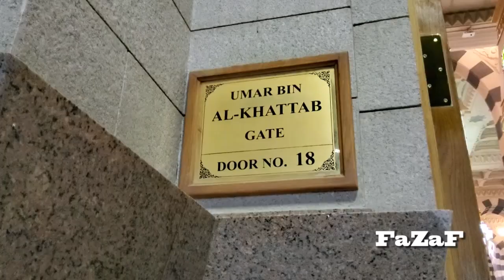ALLAHU-AKBAR - AL MASJID AN NABAWI - MADINA -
Al-Masjid an-Nabawī, known in English as the "Prophet's Mosque", is the second mosque built by the Islamic prophet Muhammad in Medina, after that of Quba, as well as the second largest mosque and holiest site in Islam, after Masjid al-Haram in Mecca.